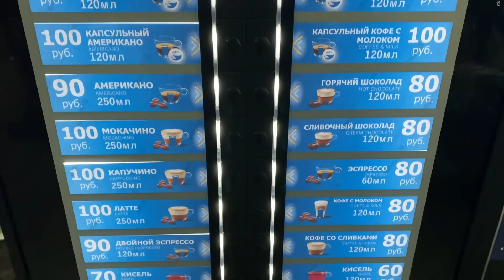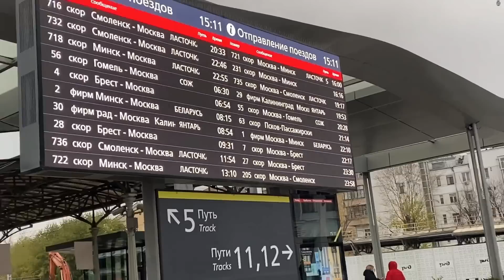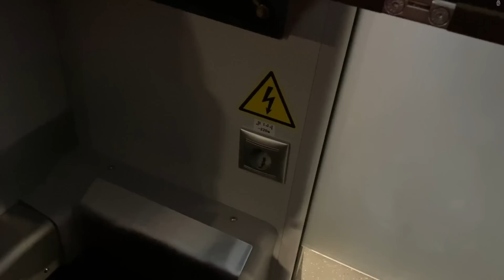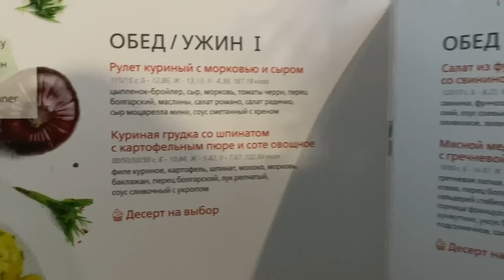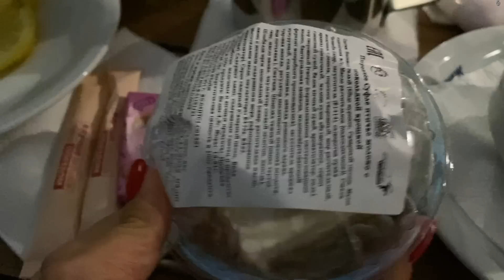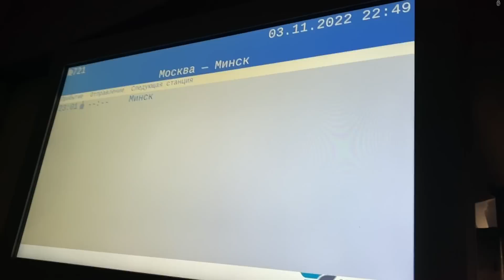ЕДЕМ в МИНСК 🤩Странности Белорусского вокзала в Москве🤔 ПОЕЗД ЛАСТОЧКА - секреты вагона БИЗНЕС🤫😉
Всем привет.
В начале ноября, на ноябрьские праздники, мы решили поехать в Минск (посмотреть, а заодно сделать одну важную вещь). Для проезда выбор пал на скоростной поезд Ласточка, конечно же, в вагон бизнес класса для удобства и комфорта (дороже же 7 часов...😅).

Сами пользуемся этими сервисами активно, поэтому советуем смело.